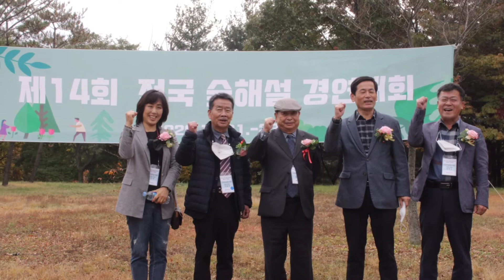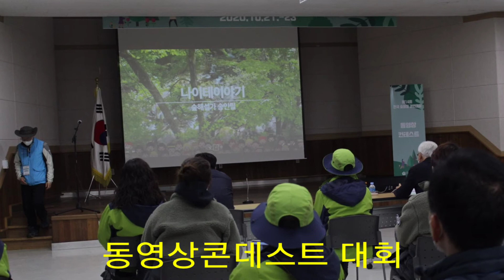제14회 전국 숲해설 경연대회 1일차/ 정경택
10월21일부터 23일까지 강원도 평창의 국립평창수련원에서 제14회 전국 숲해설 경연대회가 코로나19로 거리 두기와 입장인원 1일 50명으로 제한한 가운데 열였다